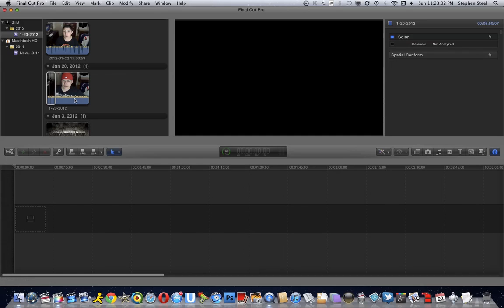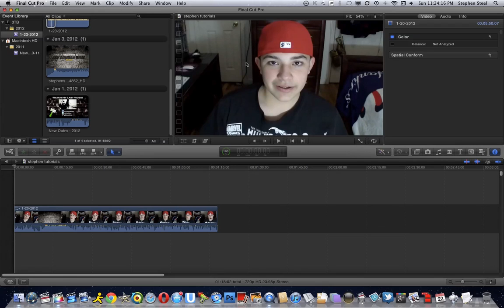YouTube Settings For Final Cut Pro X